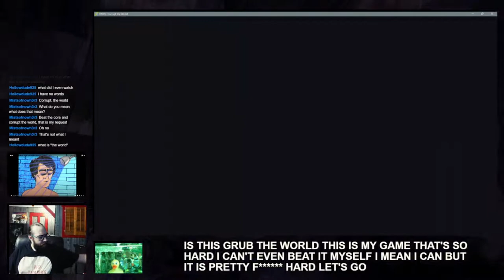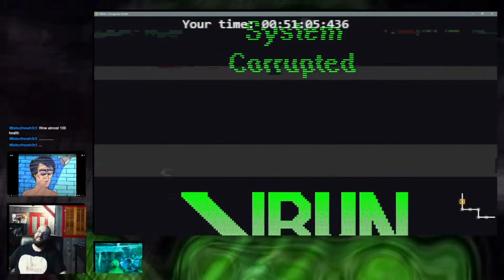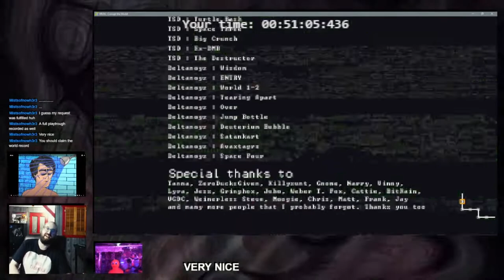Corrupt The World is an easy game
THE URN 00:51:05:436